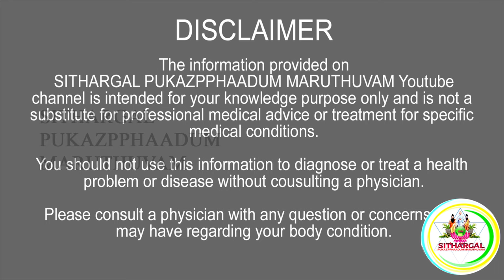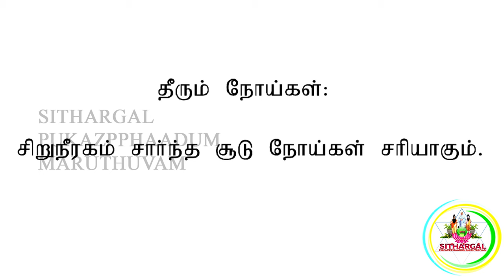HOW TO CURE KIDNEY STONE NATURALLY சிறுநீரகஉபாதைகள் |SPM